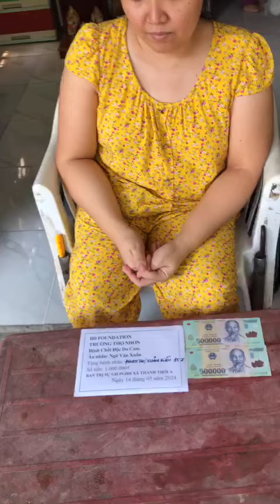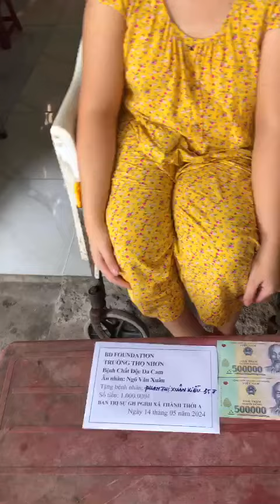Cô Phần Thị Xuân